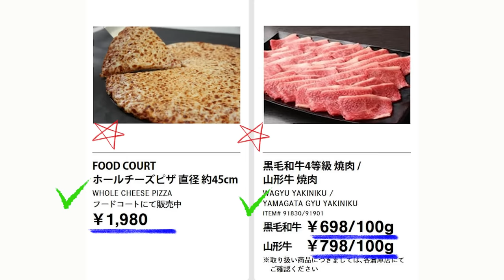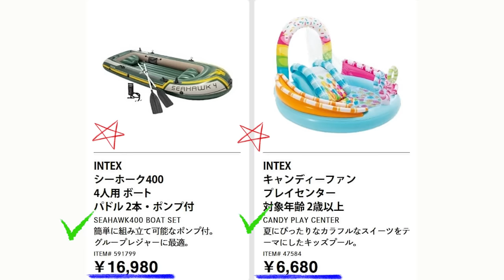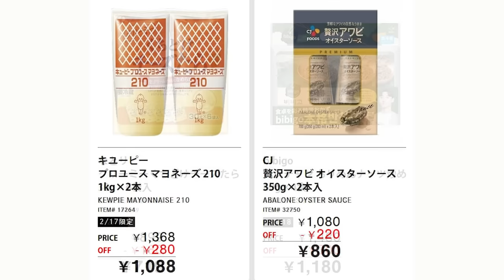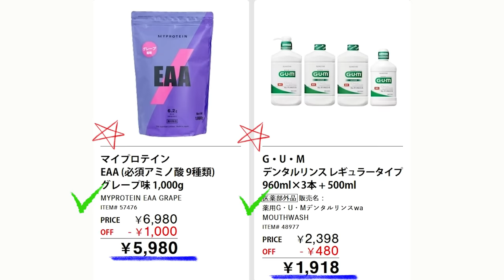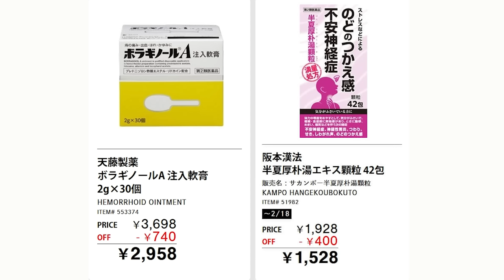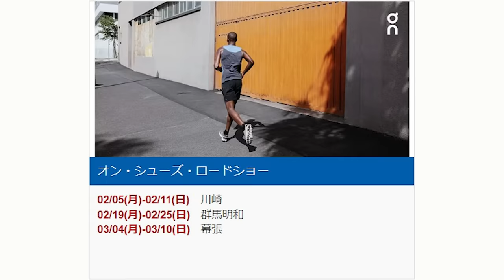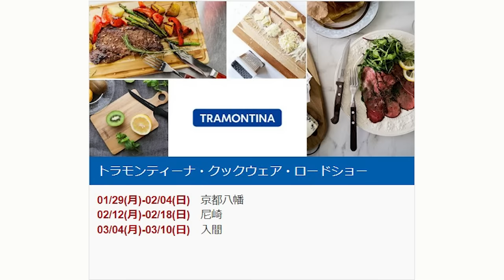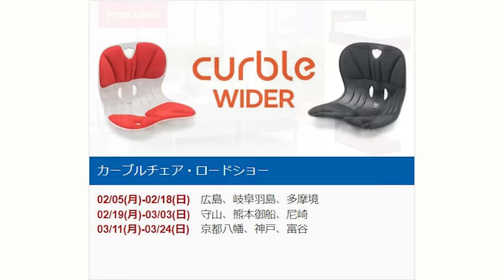【2024 02 16】コストコ magazine セール クーポン 最新 情報 【THIS WEEK'S SAVINGS!】